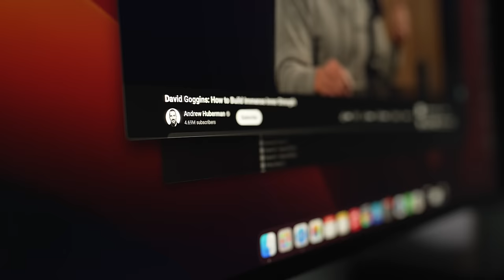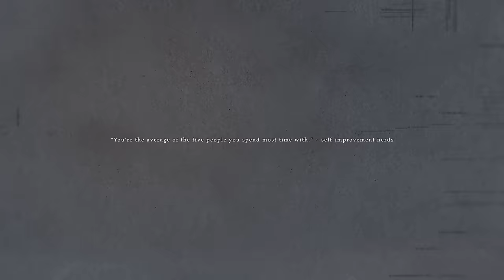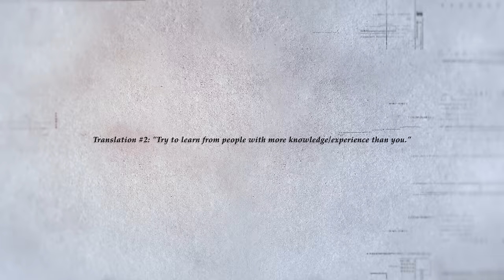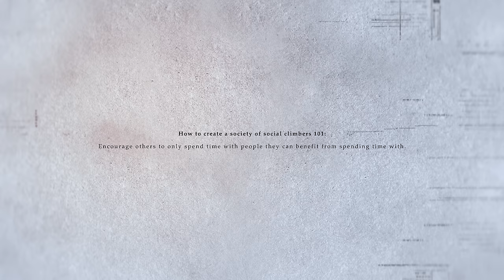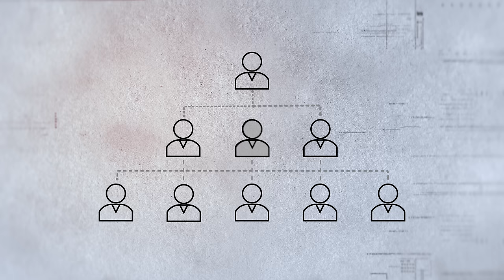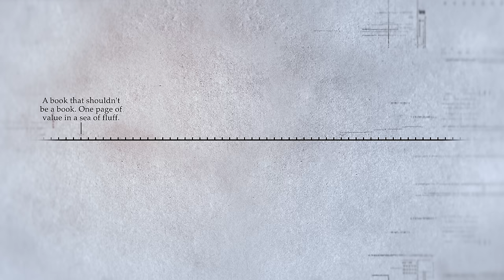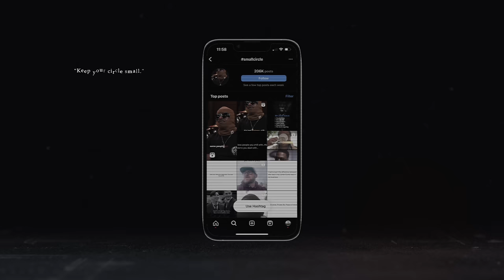The Self-Improvement Trap (and how to avoid it)